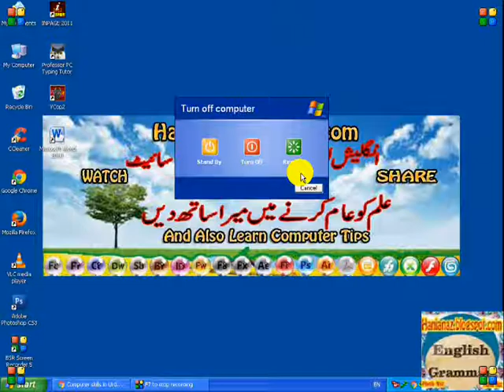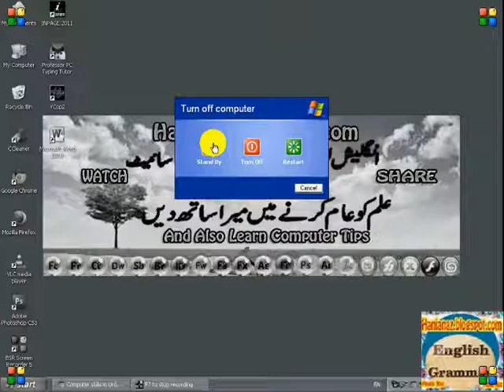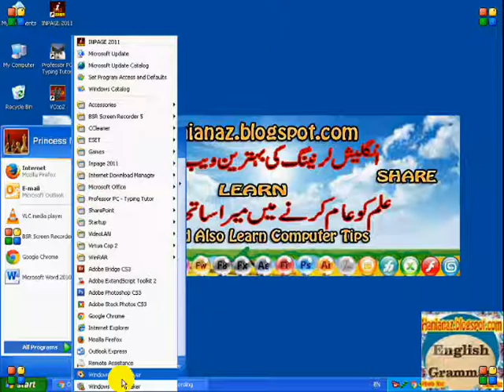Start Menu In Urdu and Hindi Topic 17